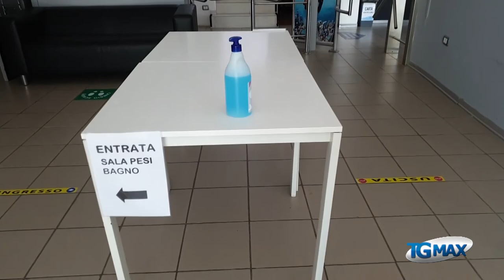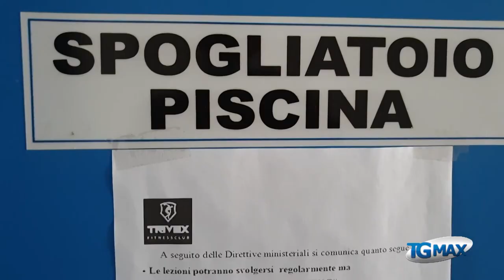Palestre aperte, andamento lento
Anche in Abruzzo hanno riaperto palestre e centri fitness con ingressi su prenotazione, maggiori distanze tra gli attrezzi e spogliatoi chiusi. Sinora timido il ritorno degli appassionati